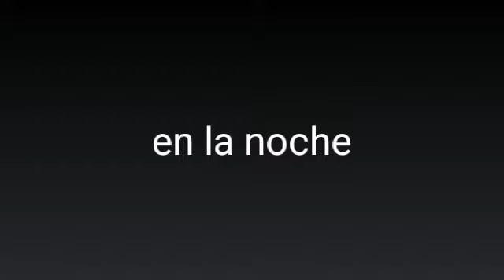Amor musical cap 6